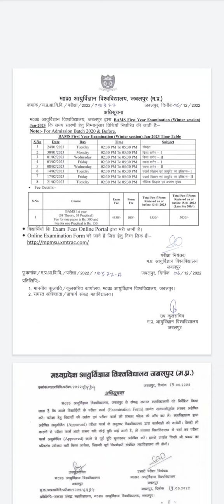Bams 1st year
mpmsu updates
mpmsu jabalpur university news
mpmsu general promotion 2020
mpmsu notification 2021
mpmsu new notification
mpmsu latest news
mpmsu related exam news
mpmsu exam news
mpmsu latest notifications
mpmsu jabalpur notification
mpmsu new update
mpmsu news
mpmsu latest notification 2021